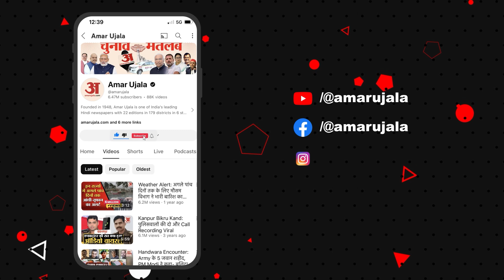Pappu Yadav: Rahul Gandhi की तो जमकर तारीफ, लेकिन पप्पू ने BJP को क्यों घेरा? | Nitish Kumar | Bihar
सरकार पर बरसे पप्पू यादव, बढ़ते अपराध के मामले पर घेरा,  'ये नेता लोग सिर्फ घर पर बैठ के मजे लेते हैं' जमीन सर्वे पर भी बोले पप्पू यादव, UPS को लेकर भी सरकार को घेरा कर्मचारी को मजदूर बनाने वाला निर्णय' 'हिंदू-मुस्लिम के आधार पर चुनाव जीतते हैं'  'राहुल गांधी सक्षम हैं अपना ध्यान रखने के लिए'